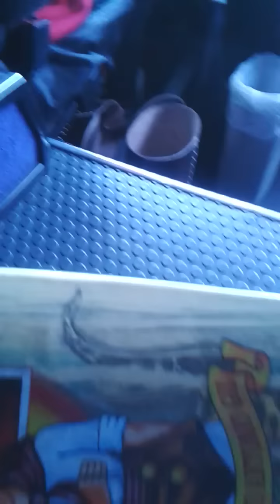Alta Llanta!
Bajadita entre los antiguos y las heras, sta cruz